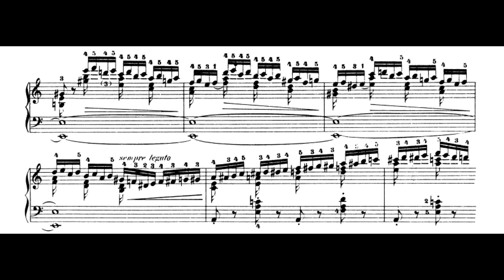Chopin: Étude Nº. 2, Op. 10, "Chromatique" - in A minor (POLLINI, Maurizio)